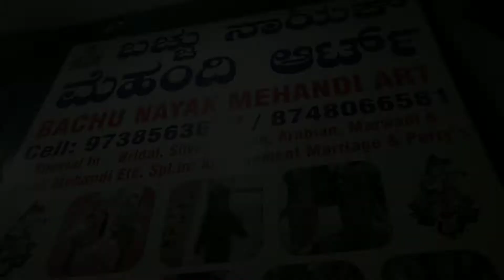shopping in Karnataka 🛍️😊 Ep-2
EP-2

my boya mic:take
my tripod